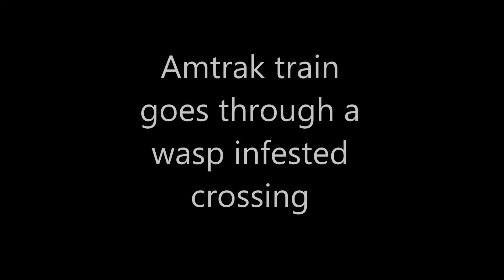Amtrak train goes through Wasp infested crossing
this is a video I made in Plant city of Amtrak train 92 going through a crossing with a nets of big wasps on the gate.